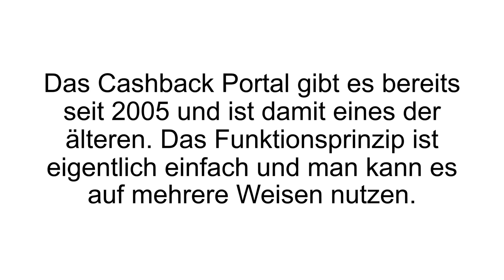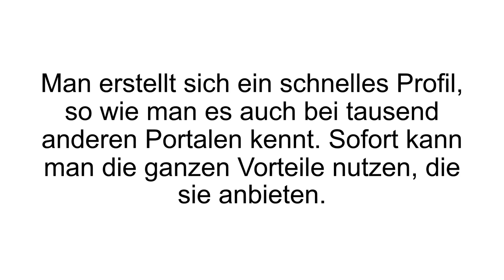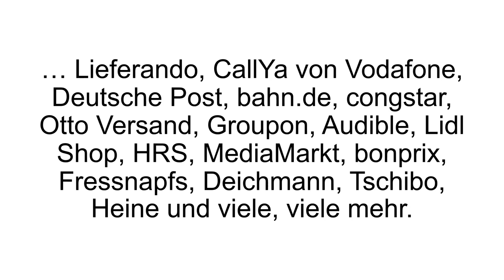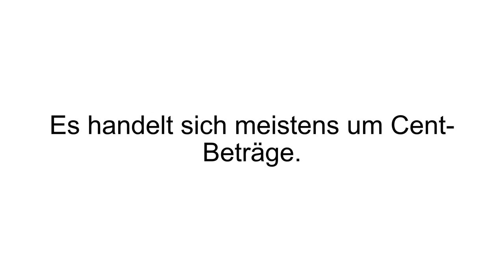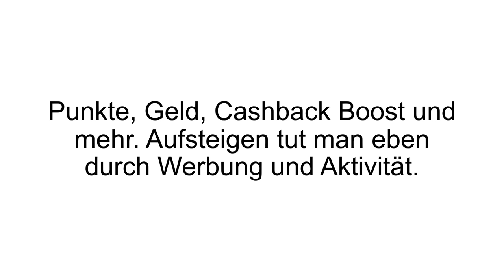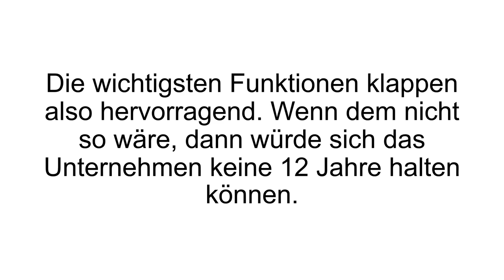[FAZIT] Questler Erfahrungen + Review | Cashback Portal im TEST! Seriös? Lohnt sich das?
Questler Erfahrungen / Questler Test. Questler - Einfach Geld im Internet verdienen - verbunden mit Angeboten, Schnäppchen, Paidmails und mehr, mit einem Cashback Programm.

Das Questler Cashback Portal existiert bereits seit dem Jahre 2005 und ist damit eines der ältesten seiner Art. Bei „Cashback“ Systemen, zu Deutsch, „Geld zurück“, geht es in erster Linie darum, sein Geld beim Shopping wiederzubekommen. Payback ist jedem ein Begriff. Das Prinzip dahinter, ist das gleiche. Abhängig vom Laden und der Höhe des Einkaufswertes, erhält man Punkte.

Questler ist mit über zweitausend Partner und Shops verbunden, bei denen das Angebot genutzt werden kann. Einige dieser Partner sind zum Beispiel: Tschibo, Deichmann, Fressnapf, bonprix, MediaMarkt, HRS, Lidl, Audible, Groupon, Otto, congstar, bahn.de, Deutsche Post, Vodafone.Um herauszufinden wer Partner von Questler ist, schafft der Quesler Bonusfinder Abhilfe. Dies ist ein Add-On für den Browser, welches sich kostenlos herunterladen lässt (Chrome, Firefox, Opera).

Über einen persönlichen Einladungslink können Menschen angeworben werden. Als Werbender wird an den Aktivitäten der Angeworbenen anteilig vergütet. Verdient ein Partner Punkte, verdient man selbst auch welche. Das Karrieresystem ist in fünf Stufen aufgeteilt. Von Frischling über Neuling, Aufsteiger, Insider und Questlerholic. Die Auszahlung erfolgt über Paypal oder SEPA, und ist ab fünf Euro Möglich.

Wenn Du mehr zu Questler erfahren willst, dann schau JETZT bei Produkt-Kenner.de vorbei!